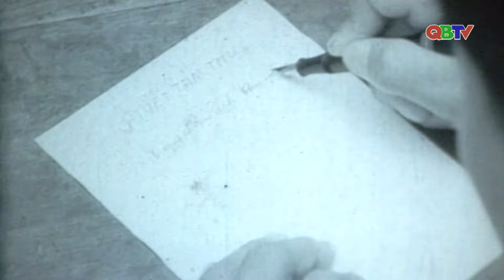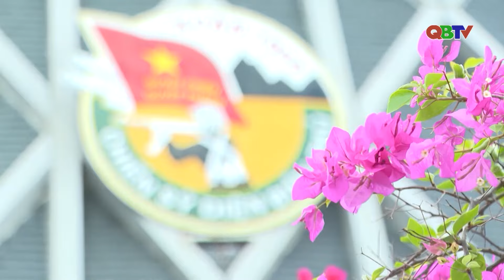Nhân tố tinh thần trong chiến dịch Điện Biên Phủ| QBTV